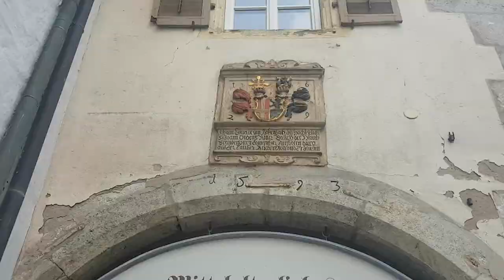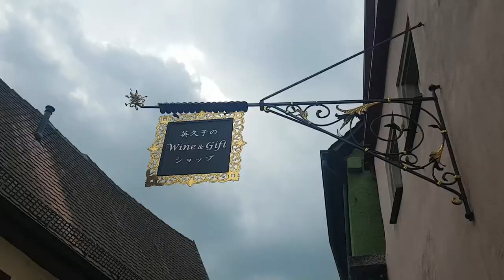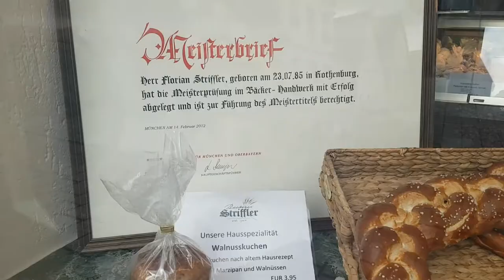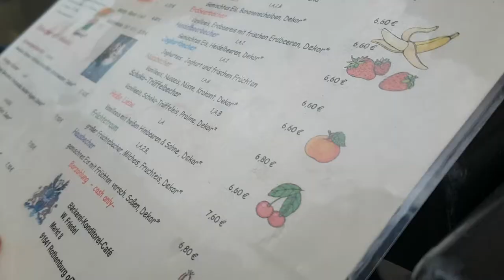QUICK TOUR AT THE CHARMING MEDIEVAL TOWN: ROTHENBURG OB DER TAUBER | PLÖNLEIN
We had our quick tour at the charming medieval town in Germany which is the Rothenburg ob der Tauber in Plönlein. A walk through this small town is an unforgettable encounter with bygone centuries. building of the Town Hall, stately towers, massive fortifications, churches and patrician houses are witnesses to a mighty imperial past.